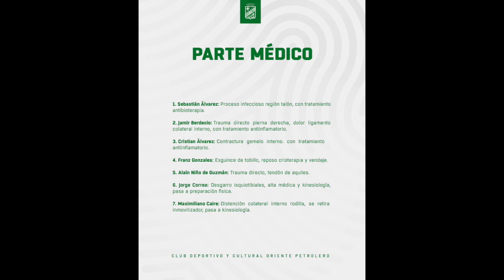NOTICIAS - MERCADO DE FICHAJES BOLÍVAR CAPITÁN 2023| JOVEN ARQUERO PARA ORIENTE| PATO UNE AL EQUIPO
Noticias y Novedades en el mercado de fichajes:
- Oriente Petrolero tiene nuevo arquero.
- Patricio Rodríguez habla de unir al equipo de Bolívar
- Beñat San José escogió a Leonel Justiniano como nuevo capitán para el 2023.